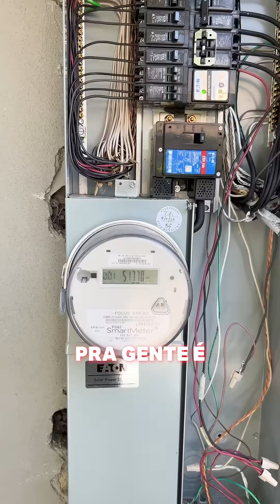Como funciona o mercado de energia solar nos EUA? Visitei um Integrador na Califórnia!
Fui até Fresno, Califórnia, conhecer um dos integradores, David da empresa Solar Negotiators de energia solar mais eficientes dos EUA.☀️ Números Impressionantes:
70 a 80 sistemas vendidos por mês (potência média de 8-10 kW).
Custo médio: U$ 45-50 mil (com 20-25 painéis de 400W + 10-20 kWh de baterias).
Tempo de instalação: 8-10 semanas (do contrato à geração).

🔧 Diferenciais EXCLUSIVOS:
✔ Tudo interno: Venda, projeto, permissões e instalação.
✔ Garantia vitalícia: Equipamentos, mão de obra e até perfurações no telhado!
✔ Monitoramento 24/7 + limpeza anual gratuita.

👇 Ele faz tudo dentro de casa e quero saber da sua empresa comente aqui!